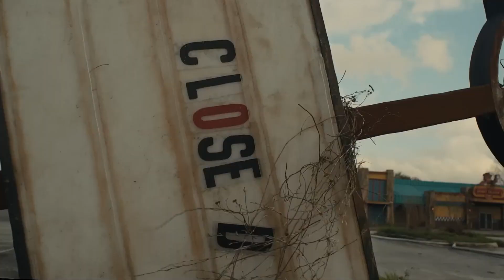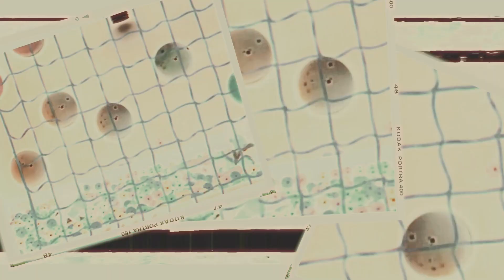EXPLICANDO! Encontramos no trailer de FNAF 2023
Assista esse VÍDEO antes do filme FNAF 2023 [ANÁLISE Trailer]

🤩 Itens do SETUP
🎤 Microfone dos vídeos
🎤 Microfone lapela (cenário 2)
🎤 Microfone lapela (externo)

🛒 Apoie o canal comprando na Amazon